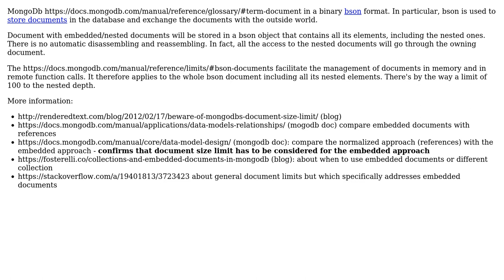Software Engineering: MongoDB - Do subdocuments count towards the total size of a document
With thanks & praise to God, and with thanks to the many people who have made this project possible! | Content (except music & images) licensed under CC BY-SA | Music | Images & others | With thanks to user Christophe user A. L and the Stack Exchange Network Trademarks are property of their respective owners. You are responsible for your own actions.